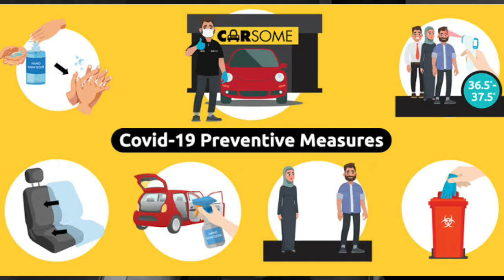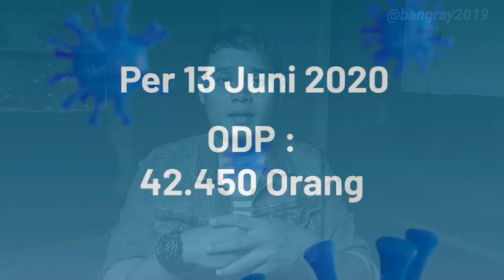MENTALITY RAKYAT MALAYSIA WAJIB JADI CONTOH DUNIA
Yang suka shopping di shopee
ACC SHOPEE RASMI BANGRAY

“Merantau akan memberikanmu banyak pengalaman hidup. Pergilah sejauh mungkin, tapi jangan sampai lupa pulang”

REAL BISNIS 2020 YANG MENJANJIKAN
Shopping dapat cashback
Joint sekarang klik link di bawah👇👇